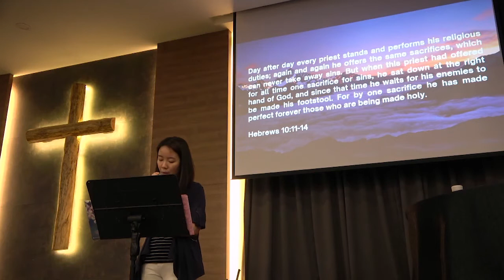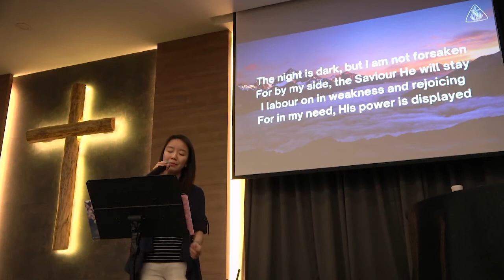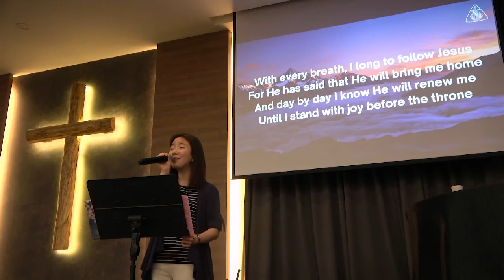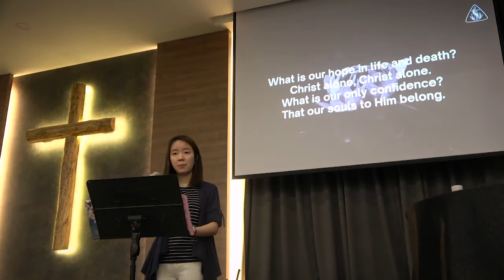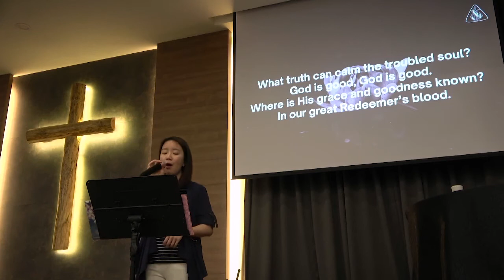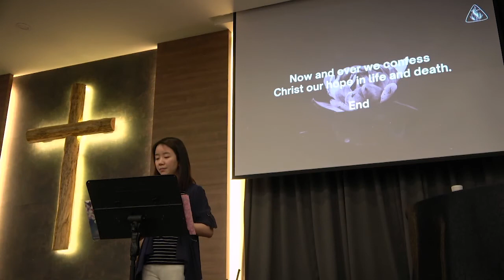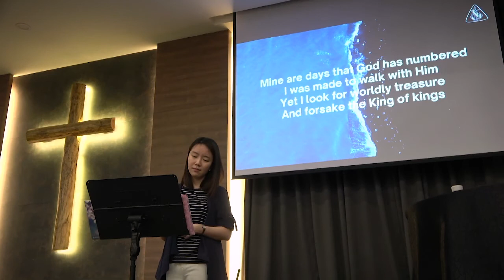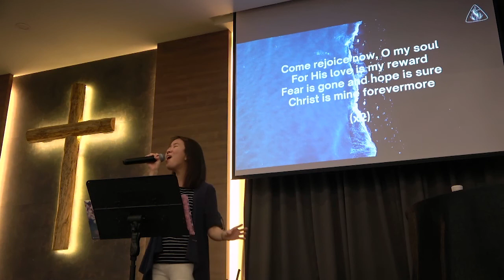Acts of Praise 16 January 2021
Worship Leader: Airini Yuliati
Keyboardist: Joyce Tiang
Acoustic: Joshua Cheng